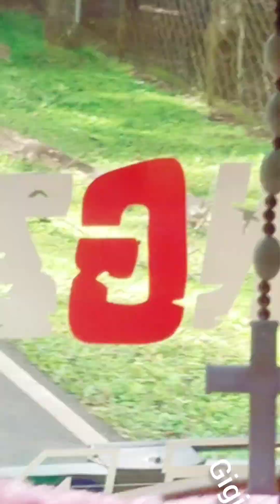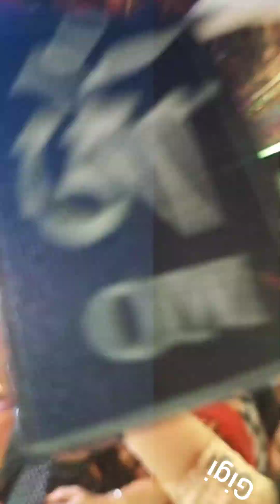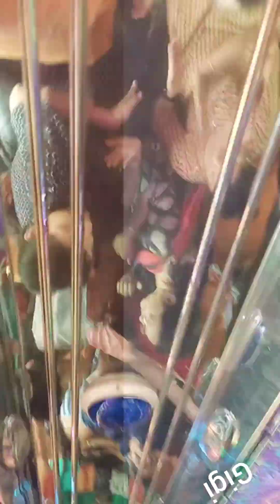STAFF TOUR 2023..PART - 3 - PAZHUVIL